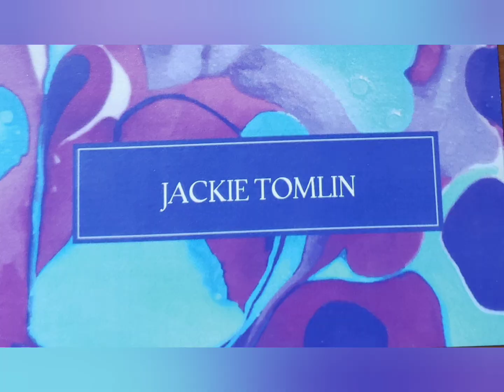CAPRICORN Happiness and good communication the week of September 12 2022